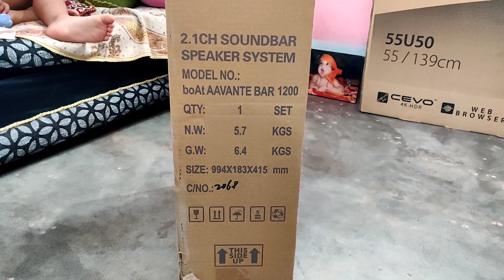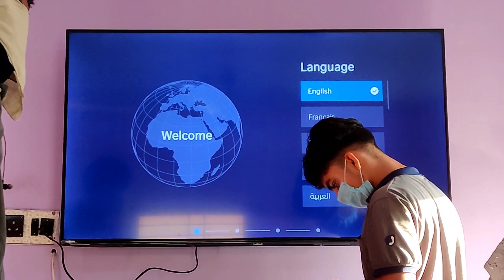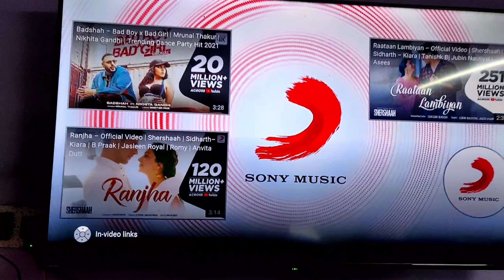Home Vlog | Worth purchasing TOSHIBA 55U50 55 inches & BOAT Aavante 1200 | Best in budget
Home Vlog | Worth purchasing TOSHIBA 55 inches & BOAT Aavante 1200 | Best in this budget | Toshiba 55U50 55/139cm tv | Boat aavante bar 1200 80w | Dolby vision & atmos

Shot by:
ONEPLUS 7T, 1080PI @60 FPS
GoPro Hero 8 black: 1080pi @60fps superview
SJCAM SJ4000 Air: 1080pi @60fps

Bike: Royal Enfield Thunderbird 350X bs4 2018